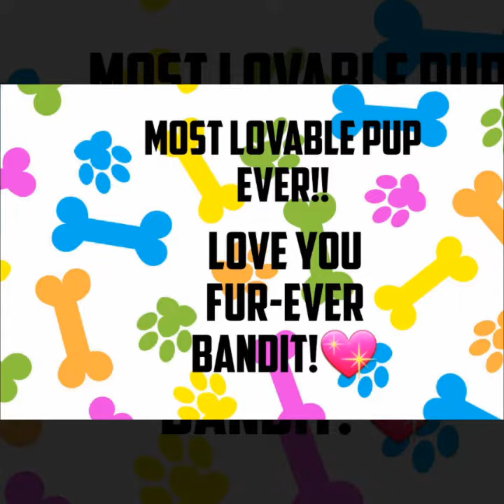Meanwhile at the Trainer House...BANDIT THE GREAT PYRENEES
Lovable Bandit, the Great Pyrenees is right at home and loves the kids and his 'brother dogs' he shares a house with here. He is a gentle giant, and good around cats, chickens, ducks and goats.